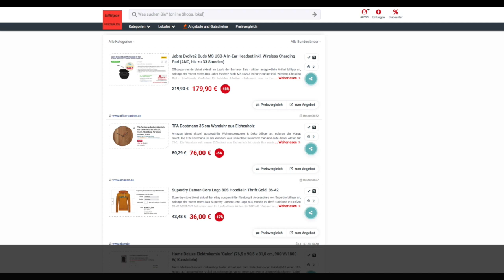Schnäppchen/Billiger des Tages 01.08.23 - TFA Dostmann 35 cm Wanduhr aus Eichenholz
Heute ist Schnäppchen/Billiger des Tages - TFA Dostmann 35 cm Wanduhr aus Eichenholz.